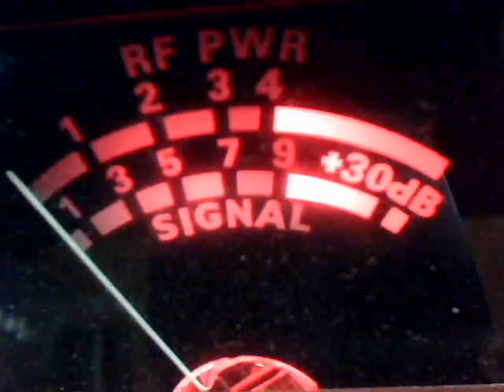Audioman288 & more dw &11 11